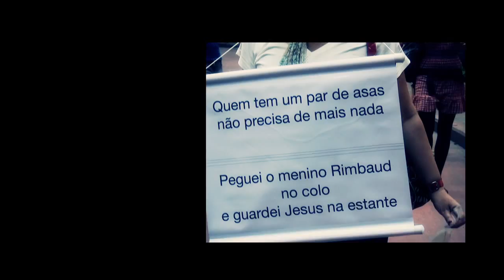Walking Gallery São Paulo segunda edição - Centro SP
Walking Gallery São Paulo 2 edição

Movimento cultural internacional  que organiza galerias de arte itinerante em diferentes regiões da cidade de São Paulo. Essa ediçao foi realizada nos bairros paulistanos da República, Arouche, Anhangabaú e Santa Cecília.

ALÉM DAS PAREDES!!!

Idealizador: José Puig
Coordenação e produção: Ana Rosa Colhado
Câmera e edição: Frank Honma - Eterna Madrugada Video Digital
Trilha sonora original: Bruno Andreatta - Walking Gallery 2
Apoio: When?